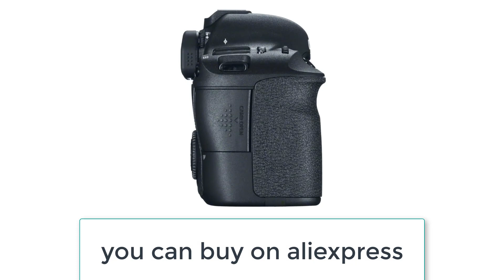Best SLR Camera | Canon EOS 6D 20.1 MP CMOS Digital SLR Camera Review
Best SLR Camera | Canon EOS 6D CMOS Digital SLR Camera Review

1. Canon EOS 6D 20.1 MP CMOS Digital SLR Camera with Only 3.0-inch LCD Body